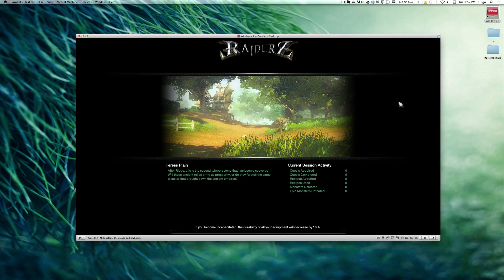RaiderZ running on Mac | Demo | Using VM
Running on Parallels Desktop on OS X Mountain Lion 10.8